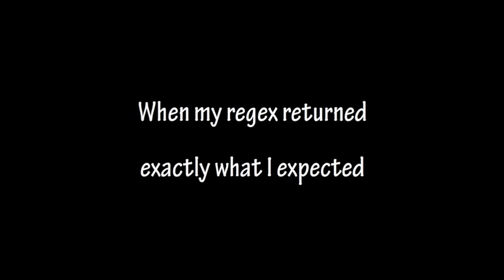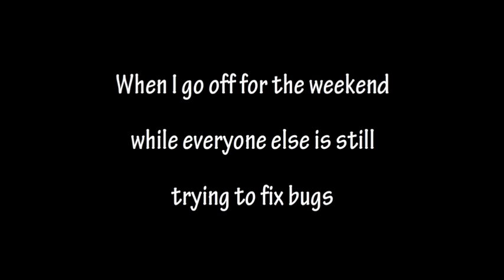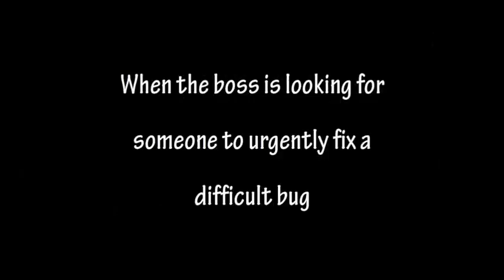Developer's life part 1 very funny